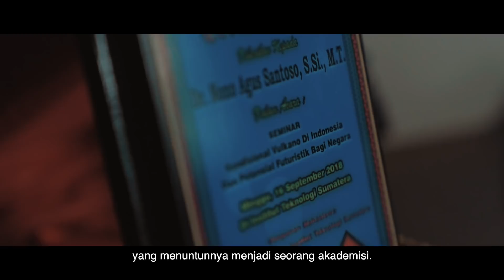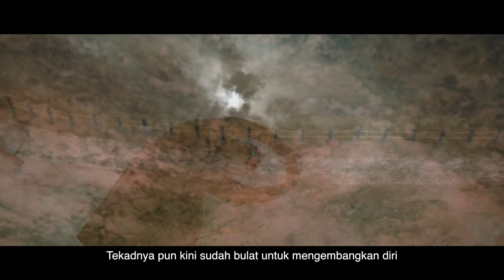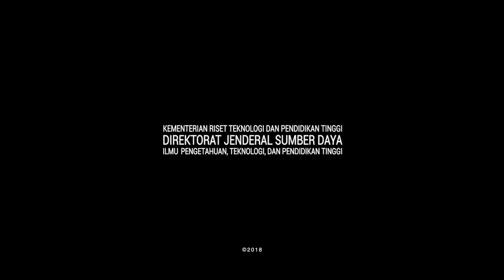PERAIH PMDSU JALANKAN TRIDARMA - Menjadikan Alam Sebagai Taman Pengetahuan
Nono Agus Santoso adalah peserta Beasiswa Program Magister Menuju Doktor untuk Sarjana Unggul atau PMDSU Batch I tahun 2013 dari Direktorat Jenderal Sumber Daya Iptek dan Dikti, Kemenristekdikti.

Ia merupakan putra dari seorang petani dan pengupas kapuk di kaki gunung di wilayah Pasuruan. Memasuki usia remaja, ia tidak begitu tahu banyak tentang pendidikan tinggi. Namun, tekadnya untuk mengembangkan diri demi berkontribusi pada kemajuan pendidikan tinggi Indonesia, menjadikannya seorang ilmuwan seperti saat ini.

Gelar doktor diraihnya di bidang Teknik Geofisika dengan Spesifikasi Bidang Kemagnetan Gunung Api dan Geotermal, Institut Teknologi Bandung.

Kini, Nono bekerja sebagai dosen di Program Studi Teknik Geofisika, Institut Teknologi Sumatera, Lampung. Karena pengalamannya mengikuti berbagai kegiatan ilmiah di luar negeri, ia tidak hanya dipercaya sebagai pengajar, tetapi juga dipercaya menjadi koordinator laboratorium. Sebuah tanggung jawab yang bisa dibilang tidak mudah untuk dosen muda seperti dirinya.

PRODUKSI OLEH:
DIREKTORAT SUMBER DAYA IPTEK DAN DIKTI